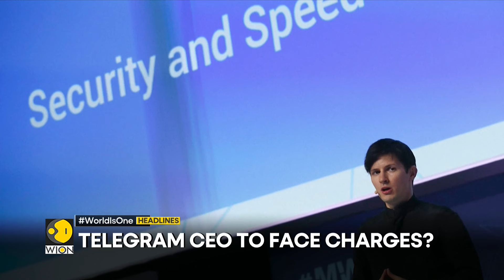India: Bengal bandh today | Kolkata Case: DNA evidence in focus | WION Headlines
Watch top headlines of the hour:

- India: Bengal bandh today
- Ten Palestinians killed in West Bank
- Sullivan meets top China officials
- Mexico pauses US embassy ties
- Telegram CEO to face charges?
- Gujarat floods: 7 people killed
- Kolkata Case: DNA evidence in focus